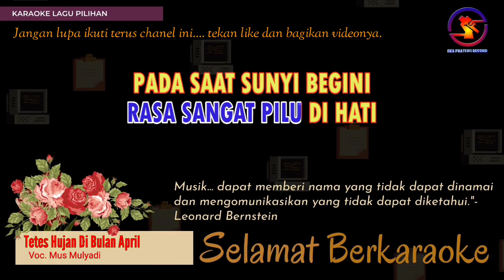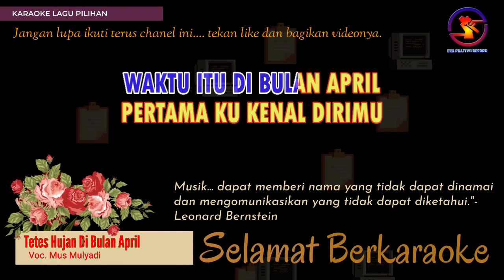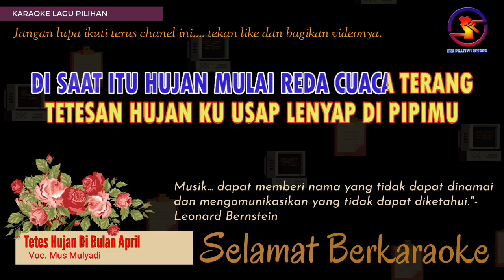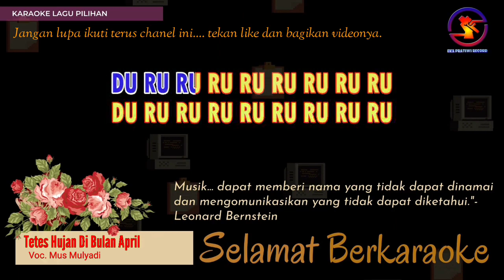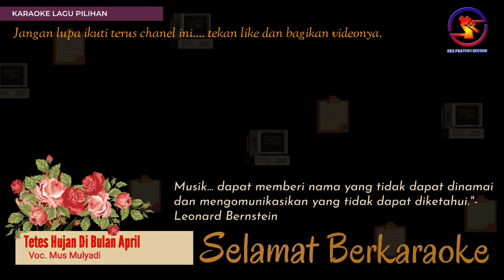Karaoke Tetes Hujan Di Bulan April - Mus Mulyadi (Ver. EPR) || nada wanita G || HD.